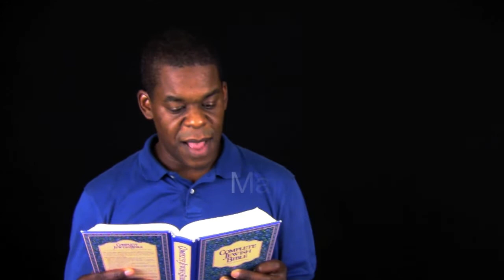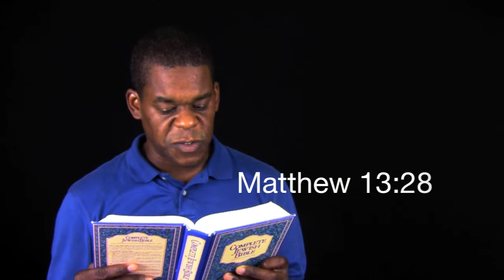The Life Cycle Of Weeds Part 2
Ed talks about what happens when you apply "weed killer" to your surroundings. Be careful that you don't damage your healthy relationships.